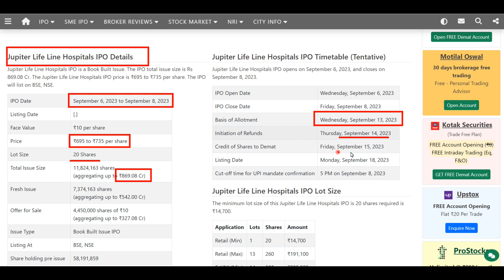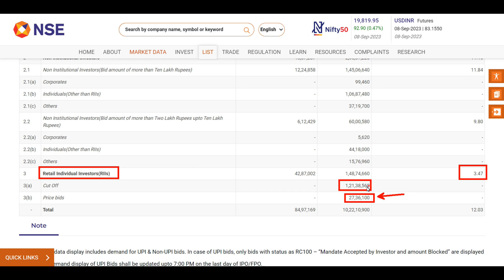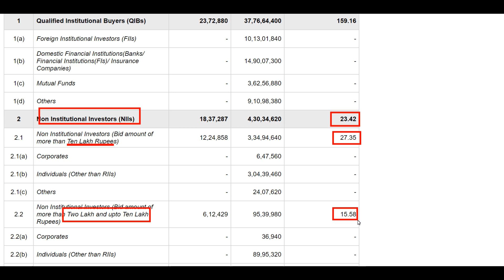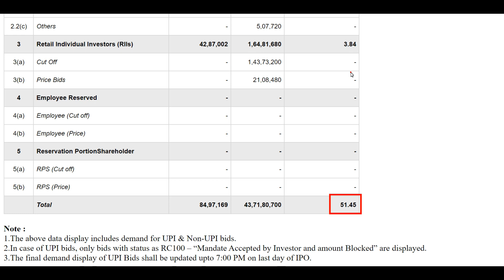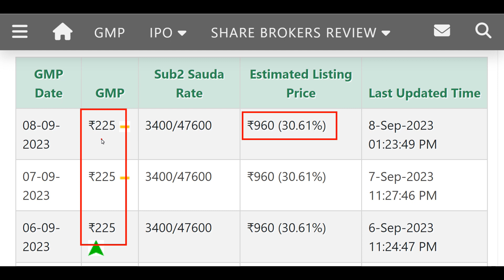JUPITOR HOSPITAL IPO NEWS | DAY-3 UPDATE | RETAIL SUBSCRIPTION ? JUPITOR HOSPITAL GMP TODAY